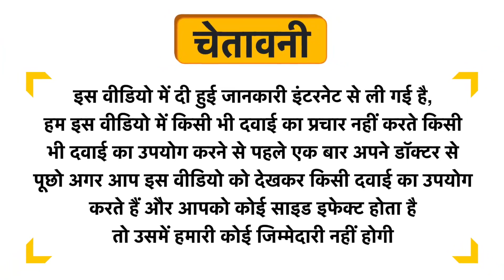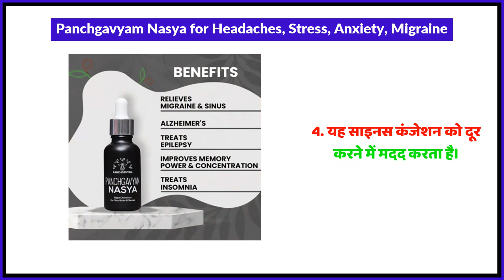Panchgavyam Nasya for Headaches, Stress, Anxiety, Migraine Uses in Hindi | Side Effects | Review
Panchgavyam Nasya for Headaches, Stress, Anxiety, Migraine Uses in Hindi | Benefits | Side Effects | Dose

Panchgavyam Nasya for Headaches, Stress, Anxiety, Migraine Uses in Hindi
Panchgavyam Nasya for Headaches, Stress, Anxiety, Migraine Kis kaam aati hai
Panchgavyam Nasya for Headaches, Stress, Anxiety, Migraine Review
Panchgavyam Nasya for Headaches, Stress, Anxiety, Migraine Side Effects
Panchgavyam Nasya for Headaches, Stress, Anxiety, Migraine ke fayde in hindi
Panchgavyam Nasya for Headaches, Stress, Anxiety, Migraine how to use